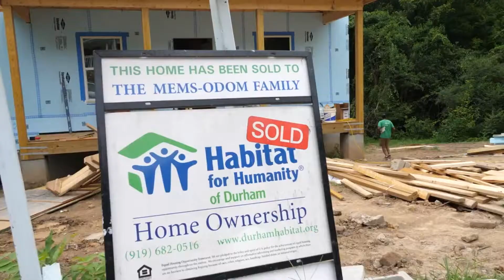Duke and Durham Habitat Homeowner Stories Final Sept 2019